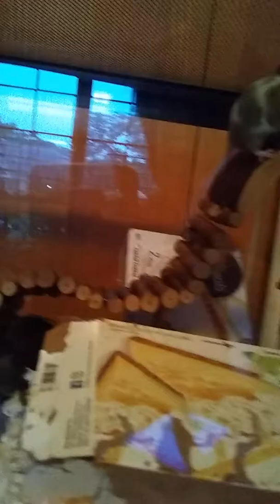Mice Girls Grooming and Playing